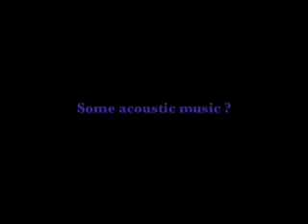Electrik Aura slideshow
Songs and picturs by the band Electrik Aura. For more information about us and our music, go on